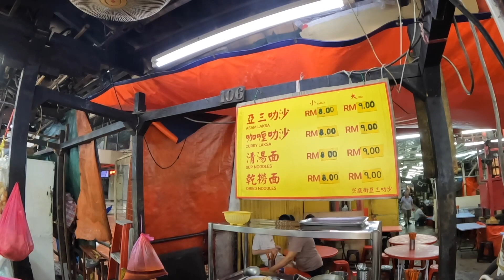Bargaining On This Crazy Market in Kuala Lumpur 🇲🇾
Kuala Lumpur, Malaysia - I visited one of the craziest markets in China Town, Kuala Lumpur. The market is called Petaling Street Market and has a few streets full of stalls selling products. You can find a wide selection of watches, shoes, clothes and purses there.

During my little walk I met people who did not want to be filmed in their shop, which is totally fine :) I went on and tried my bargaining skills. The first thing I bought was a wallet to haggle over. I had lost my 10 ringgit wallet earlier and needed to buy a new one.

Next, I bought a pair of shoes that I could bargain down as well. The guy and his neighbour were pretty funny. While I waited for him to get the right size, I went to the stall across to look for sunglasses. At first he refused to let me in with my camera, but after I made a few jokes, he was okay with it. Funny guy! Here the price negotiation went up and down. In the end, he wanted 40 ringgit, but I would only take it for 30. I was going to put it back and he finally changed his mind. Haha pro bargaining.

From all the buying and tasting, I got hungry and went to get asam laksa, a new food. I let the lady choose my meal by telling her my favourite dish. I was surprised because it was served with fish. Nevertheless, very tasty.

Before heading home, I bought a new Malay football jersey, which was already quite cheap at 30 ringgit, so the bargain didn't work out here haha.
Overall very nice, fun people at this market. When visiting Kuala Lumpur definitely pay a visit!

📍Petaling Street Market, China Town, Kuala Lumpur 🇲🇾

TIME STAMPS
00:00 Intro
00:30 Wallet
3:34 Shoes Converse
5:35 Sunglasses search
9:05 Pay Shoes
10:10 Bargain Sunglasses
13:55 Lunch Laksa
19:44 Malaysian Football Jersey